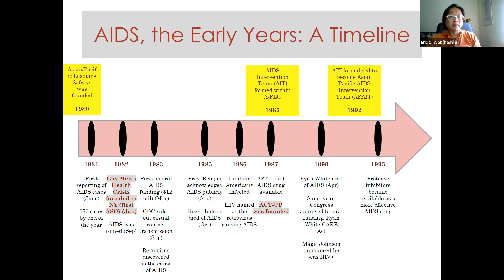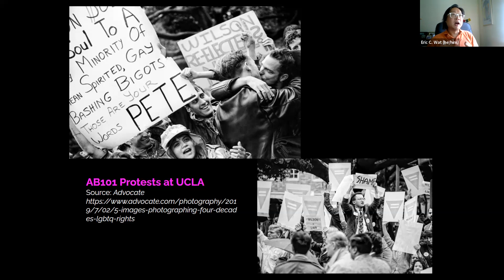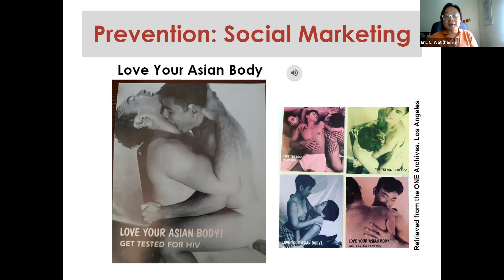Love Your Asian Body as Activist Portal: A Book Discussion with Eric Wat, mads lê, and James Huỳnh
In this vibrant conversation, writer and activist Eric Wat will be in discussion with mads lê and James Huỳnh about his recently published book, Love Your Asian Body: AIDS Activism in Los Angeles (University of Washington, 2021). While the discussion will begin with Eric’s book - a community memoir that centers the political activist labor of over thirty Asian American AIDS activists during the 1980s and 1990s – the conversation will open to larger questions regarding queer of color genealogies that inspire multingenerational activisms; joy in community organizing; and the different ways of stewarding and sharing generational knowledges of activism, grief, and pleasure across queer of color communities.

This conversation will be facilitated by Associate Prof. Crystal Baik (GSST). This event is supported by the Highlander Empowerment Referendum.

About Love Your Asian Body:

The AIDS crisis reshaped life in Los Angeles in the 1980s and 90s and radicalized a new generation of queer Asian Americans with a broad vision of health equity and sexual freedom. Even amid the fear and grief, Asian American AIDS activists created an infrastructure of care that centered the most stigmatized and provided diverse immigrant communities with the health resources and information they needed. Without a formal blueprint, these young organizers often had to be creative and agitational, and together they reclaimed the pleasure in sex and fostered inclusivity, regardless of HIV status.

A community memoir, Love Your Asian Body connects the deeply personal with the uncompromisingly political in telling the stories of more than thirty Asian American AIDS activists. In those early years of the epidemic, these activists became caregivers, social workers, nurses, researchers, and advocates for those living with HIV. And for many, the AIDS epidemic sparked the beginning of their continued work to build multiracial coalitions and confront broader systemic inequities. Detailing the intertwined realities of race and sexuality in AIDS activism, Love Your Asian Body offers a vital portrait of a movement founded on joy.

Abbreviated Bios of Speakers:

James Huỳnh (he/him/his) is a PhD student in Community Health Sciences at the UCLA Fielding School of Public Health. He is also the Chair of the Board of Directors of Viet Rainbow of Orange County (VROC), a grassroots organization that builds community and mobilizes intergenerationally primarily with LGBTQ+ Vietnamese Americans and their loved ones through research, education, and advocacy.

mads lê is a memory worker, activist, and PhD student at UCLA’s information studies program. For the past six years, mads has worked alongside and within Vietnamese and broader Southeast Asian organizing networks in both Los Angeles, CA and Philadelphia, PA.

Eric C. Wat (he/him/his) is the author of Love You Asian Body: AIDS Activism in Los Angeles (University of Washington Press, 2022) and The Making of a Gay Asian Community: An Oral History of Pre-AIDS Los Angeles, 2002.